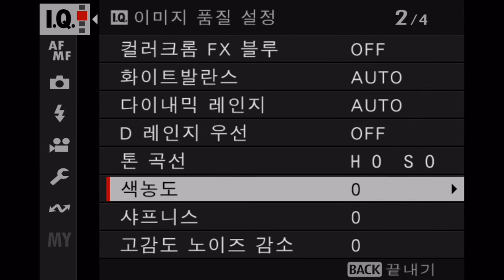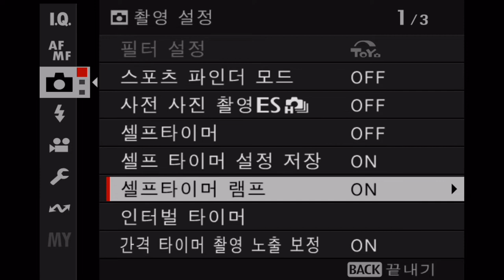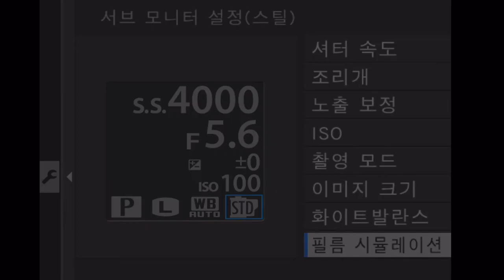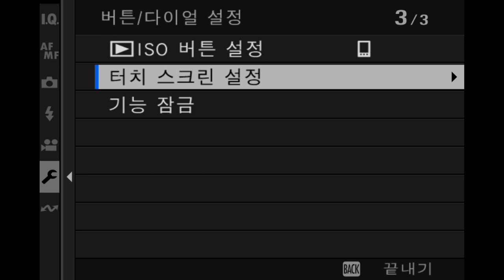FUJIFILM X H2S 메뉴